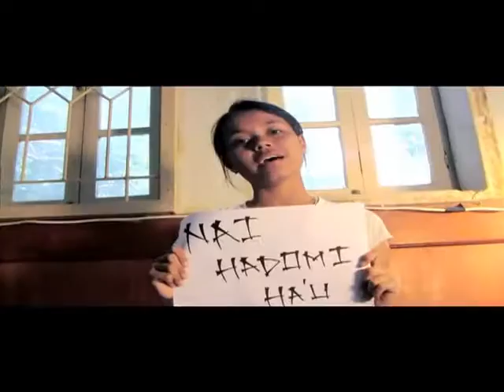Nai Hadomi Hau (God Loves Me) CSJ Music Video-2011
Although this song is very simple and short and yet it took me more than two months to shoot and edit its video. Short and simple song did squeeze my mind to come up with some big ideas, especially to think how I was going to involve many students in this music video. Thanks to my students! They were always  willing and available to act naturally, to be part of this CSJ music video 2011.